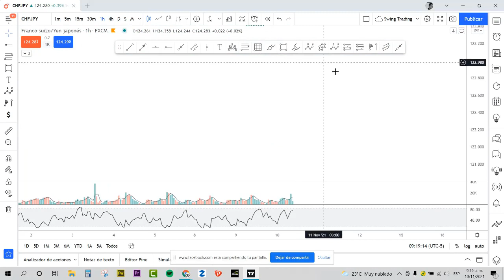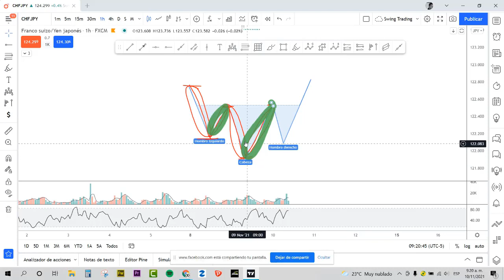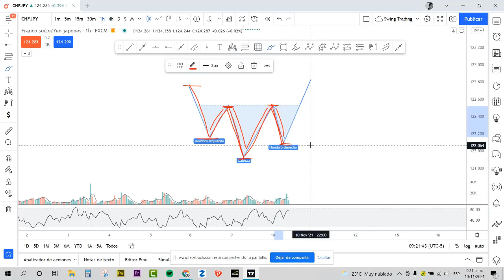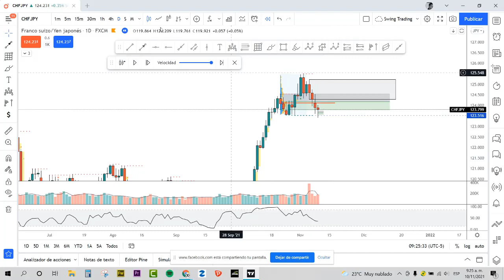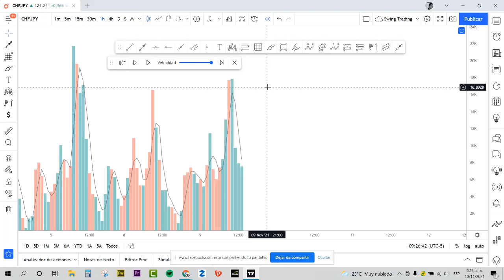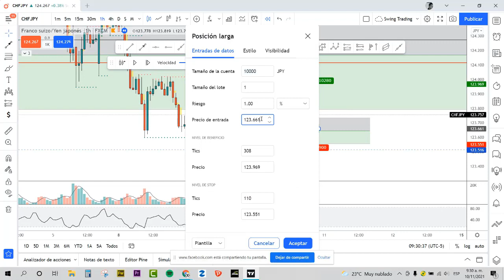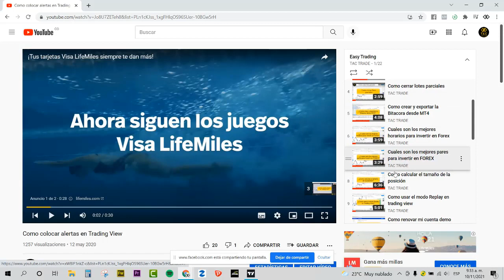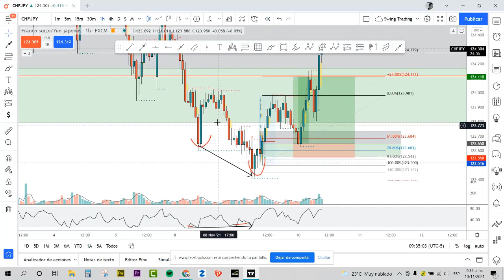Como utilizar el patron hombro cabeza hombro para hacer una entrada ganadora en FOREX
El ptron H-C-H es muy comun entre los traders, pero realmente sabes como se conforma y cual es su explicaion logica, aqui te lo explicamos, no solo para que lo entiendas sino para que siempre que lo uses sepas que es lo que esta pasando en el mercado y cual su direccion, acierta mas veces y gana mucho mas dinero utilizando esta maravillosa herramienta. Saludos AZ TAC TRADE